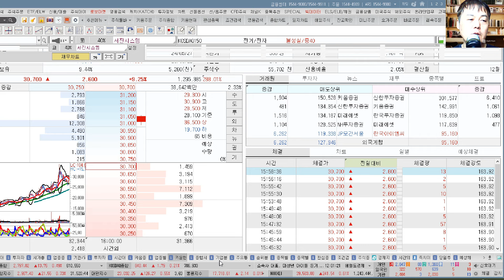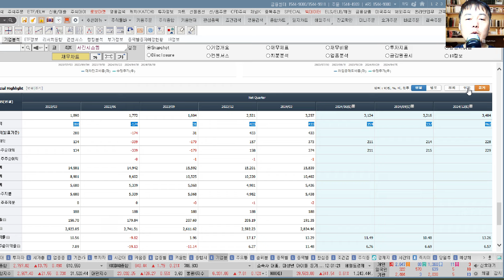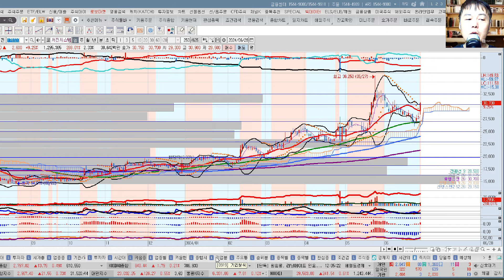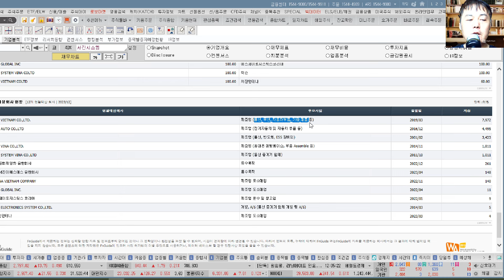서진시스템(178320)향후주가전망및4박자종합분석 추수기(추수)전문가